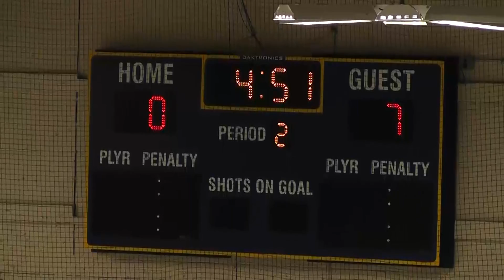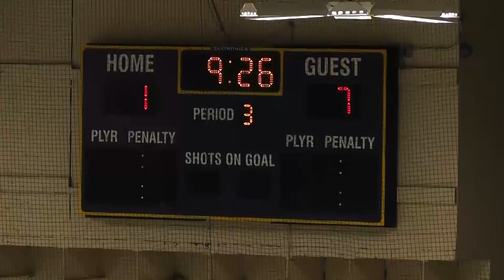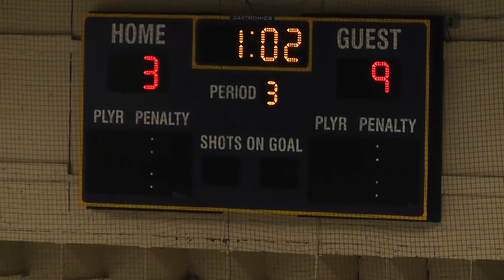Rinx Varsity Tournemant - Game 02 - East Islip vs Ward Melville